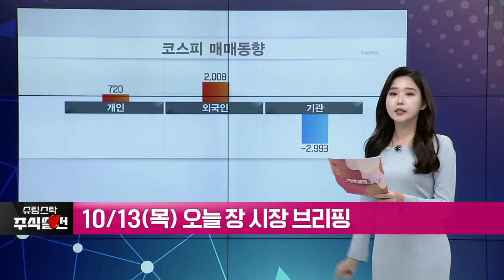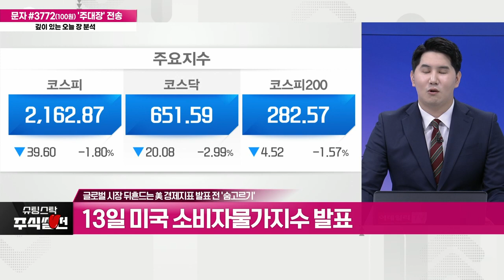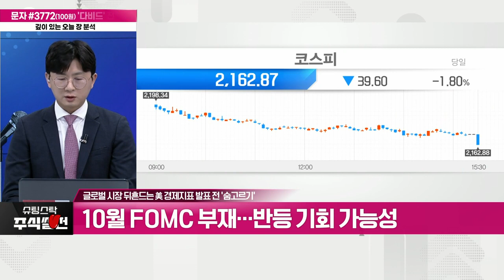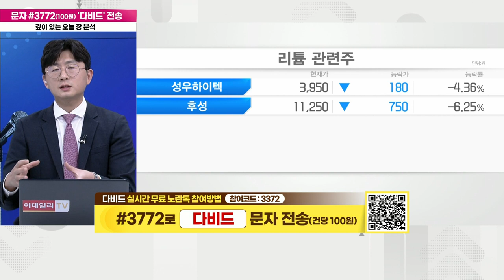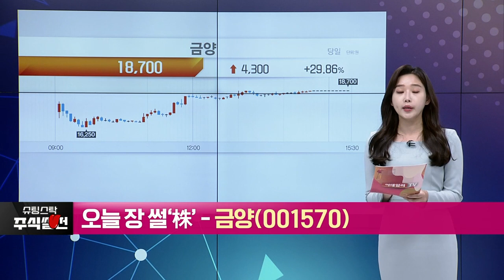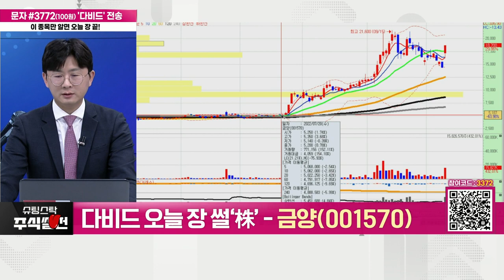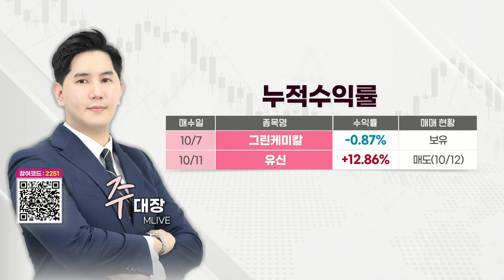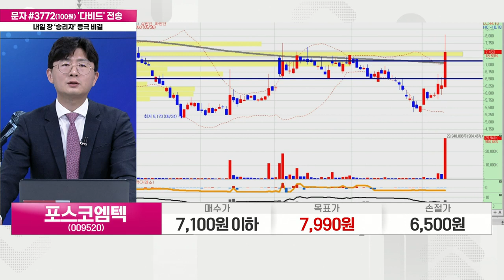슈팅스탁 주식썰전 20221013